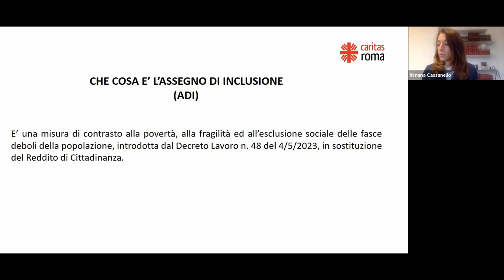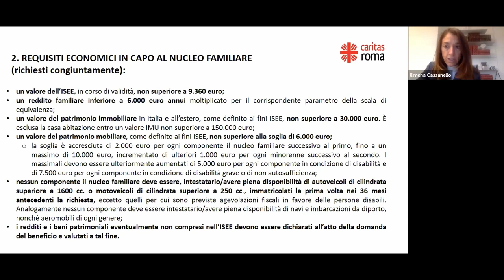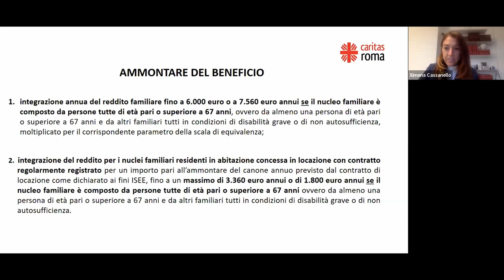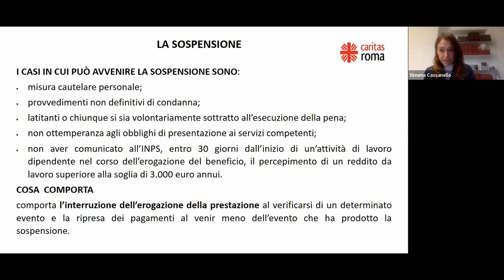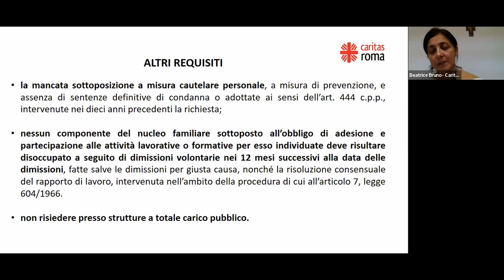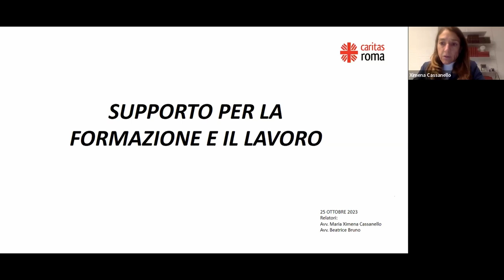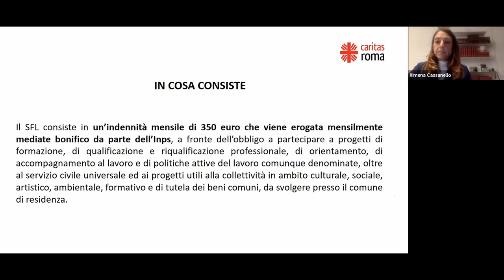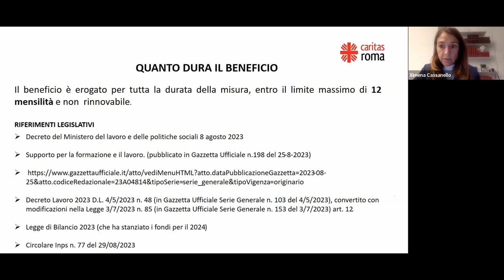Manuale dei diritti: Assegno di inclusione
Dal reddito di cittadinanza all'assegno di inclusione: che cos'è, chi ne ha diritto e come ottenerlo? Questi gli argomenti al centro del webinar di aggiornamento e formazione sul Manuale dei diritti, strumento a disposizione delle parrocchie nell’ambito della “Cassetta degli attrezzi”.